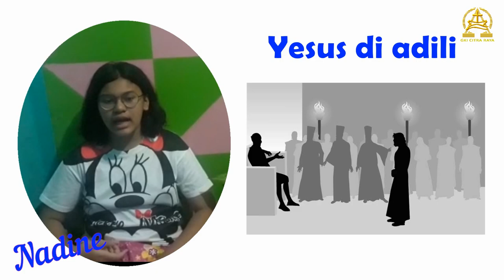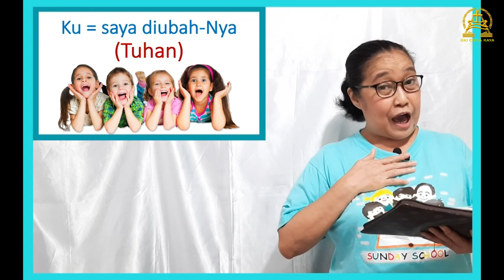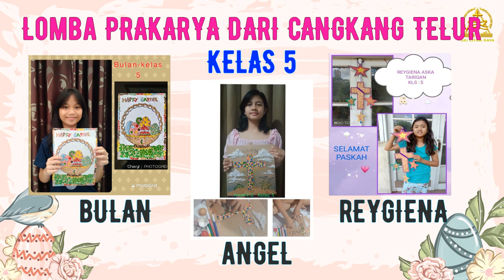Ibadah Paskah ASM GKI Citra Raya 4 April 2021